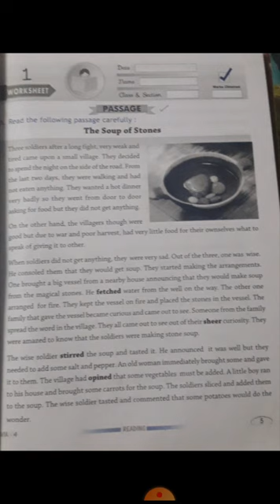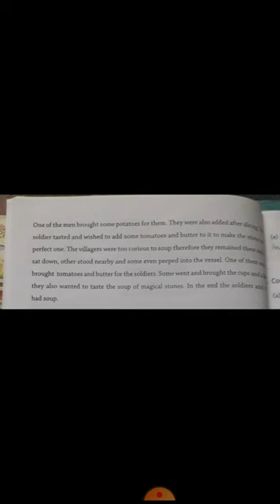CLASS 4th Eng ch 1 The soup of stones 28 07 2020